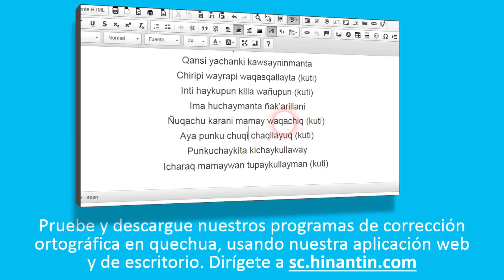Como pronunciar wayra ‘viento’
Social

Grupo de Investigación Hinantin: La entrada ‘wayra’ es parte de la base para el desarrollo de un diccionario hablado disponible gratuitamente para el idioma quechua.